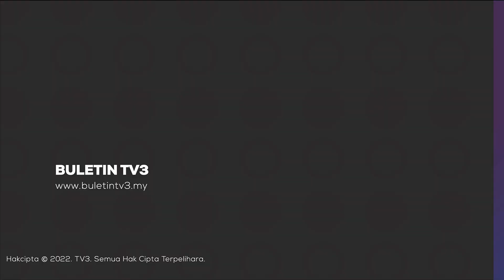KAPAL TEMPUR PESISIR | Usah Tuding Jari, Perlu Bekerjasama Selesai Isu LCS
Isu Projek Pembinaan Kapal Tempur Pesisir (LCS) untuk Tentera Laut Diraja Malaysia, tidak sewajarnya dijadikan modal politik kerana ia melibatkan kedaulatan dan keselamatan negara. Seni mempertahankan diri, khususnya silat semakin mendapat tempat di kalangan orang Melayu khususnya generasi pewaris.